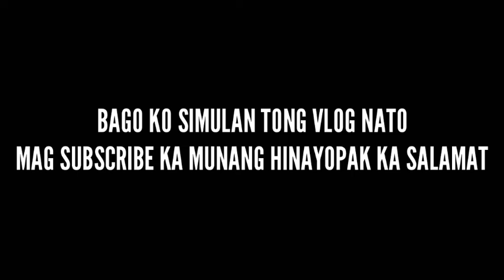IMITATING PINOY YOUTUBER INTRO♥️♥️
FACEBOOK : VON JAIRO MACARAIG RODRIGUEZ

PAGE'S  VON VLOG